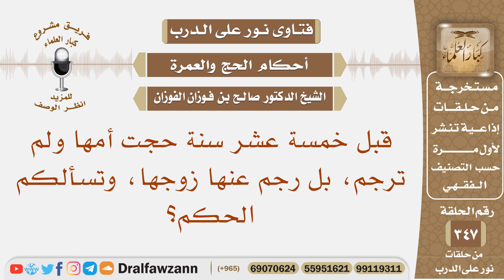قبل خمسة عشر سنة حجت أمها ولم ترجم، بل رجم عنها زوجها، وتسألكم الحكم؟ الشيخ صالح بن فوزان الفوزان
نص السؤال: قبل خمسة عشر سنة حجت أمها ولم ترجم، بل رجم عنها زوجها، وتسألكم الحكم؟
السيرة الذاتية :
للاشتراك في قناة الشيخ صالح الفوزان

رئيس الفريق
لمشروع كبار العلماء